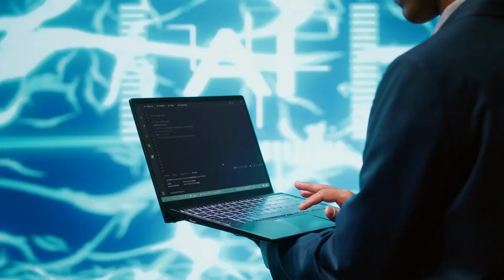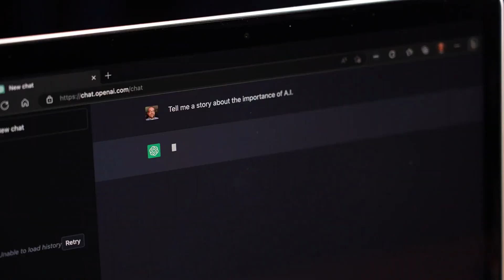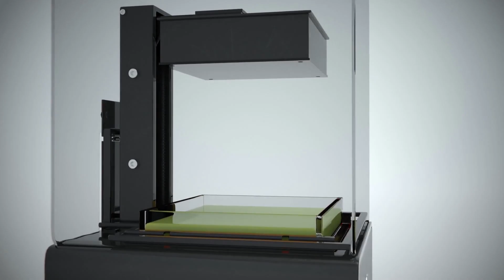"Just 90 Seconds… Robots Build a Full Car 100× Faster Than Humans!"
Imagine a factory where it takes just 90 seconds to roll out a brand-new car! 🚗⚡
In this video, we take you inside the world’s most advanced automotive plants – from Hyundai’s massive complex in South Korea, to BYD’s fully automated factories in China, and even Tesla’s Gigafactories in the U.S.

Here, robots don’t just assemble… they build, inspect, and even learn from their own mistakes. They move 100× faster than humans, creating cars with breathtaking precision. This is not science fiction – this is the future of manufacturing happening right now.

But here’s the real question: is this the peak of human progress, or the beginning of an era where humans are no longer needed on the factory floor?

📌 In this video you’ll discover:

The secrets of factories that build a full car every 90 seconds.

How robots transformed car production in South Korea, China, and the U.S.

What the future of human work looks like in the age of Industry 4.0.